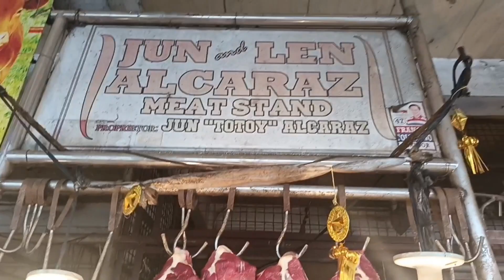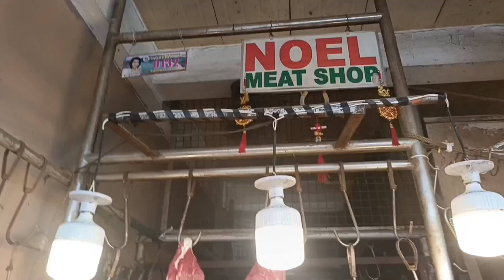Palengkehan sa Tagaytay Mahugane.